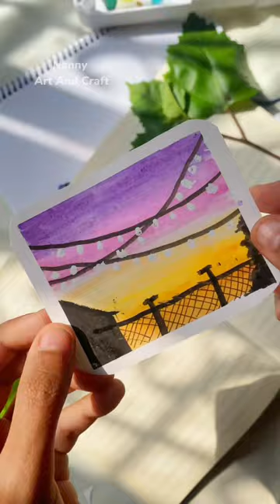Easy Watercolor Painting🥰💕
Easy Watercolor Sunset Painting🥰💕

Papercraft
Satisfying art
Flower drawing
shorts
shorts video
shorts feed
youtubeshorts
TikTok art
viral shorts
DIY Art
creative art
Sketch book drawing ideas
Scenery painting
Realistic painting
Viral painting
Craft Ideas
Gouache painting
Aesthetic painting
Sunset painting
Acrylic painting
Watercolor painting